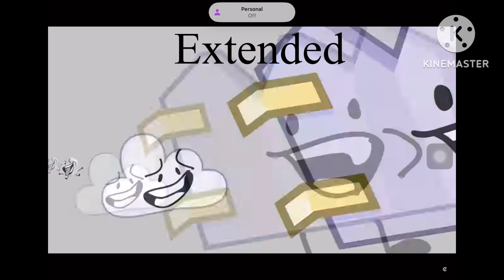BFB Intro But AI Tries To Extend it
Used suno ai